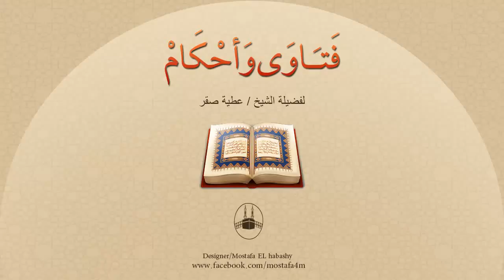رجل طلق زوجته، ويريد أن تدفع له ما أخذته من مهر !